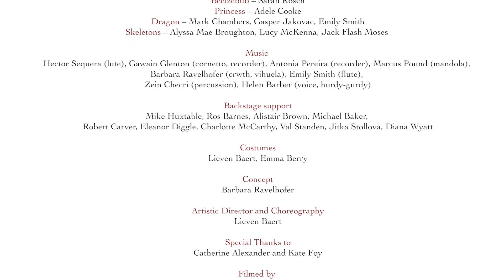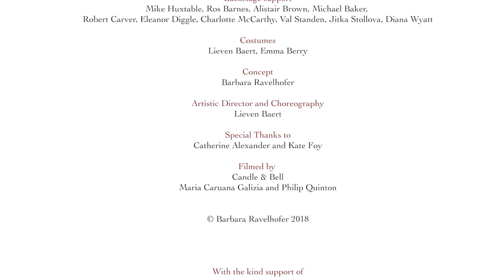Souls of the North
Souls of the North presents now-neglected traditions from the North of England and Scotland that imagine or challenge death, celebrate the dead, and that were once popular throughout the region before the advent of modern and commercialised Halloween.

The show was produced by the Durham University research project Records of Early English Drama North East. It was presented in Durham Castle on 11th November 2018.

The spectacle includes:

- a death-and-resurrection play with an intimidating array of personalities
- live music from Scotland and England’s North, such as soul cake songs and the Lyke Wake Dirge
- a depiction of early dance
- traditional poems and and ballads
- rarely-seen instruments performed by specialists in early music

The production was directed by Lieven Baert, a professional choreographer from Ghent.

Records of Early English Drama North East was funded by the Arts and Humanities Research Council.